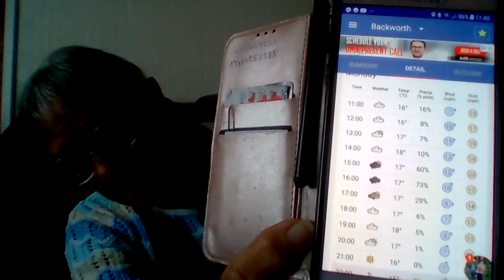A Good Day For Knitting, Sheila's Knitting Tips and Other Stuff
Another rainy day good time to sit down with the knitting Needles

Here is a link to my knitting channel for beginners for anyone who might be interested..